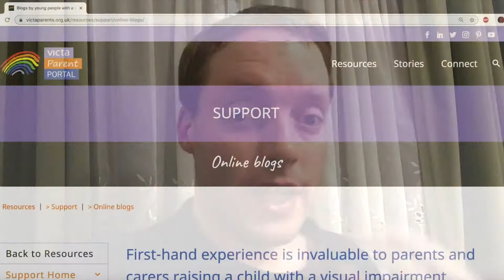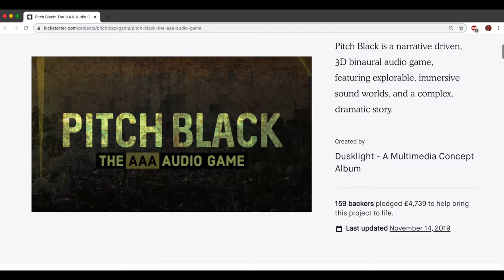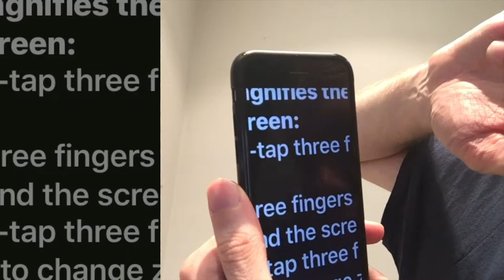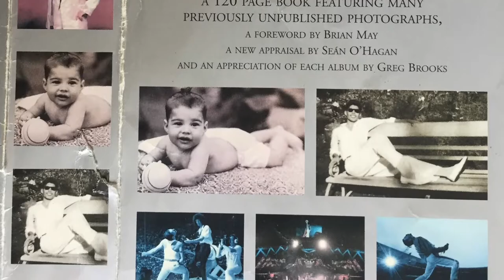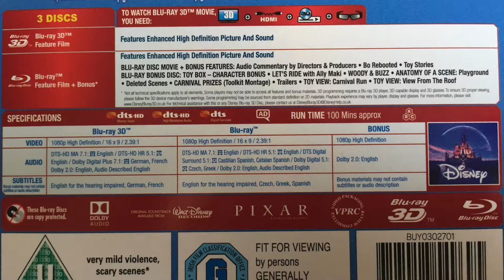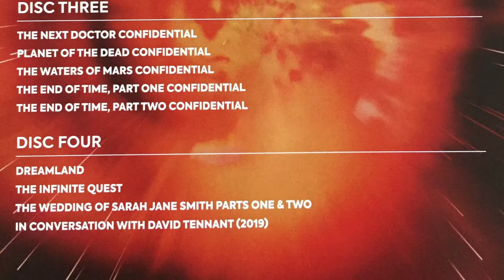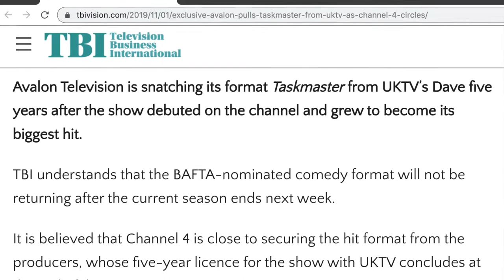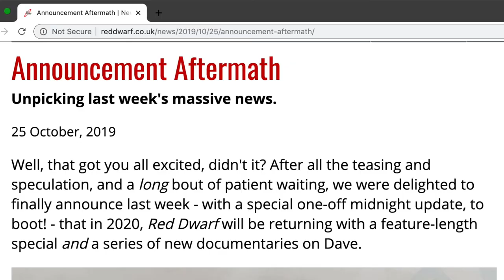October 2019 Favourites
Welcome to my October 2019 update, where I have a variety of things to mention as per usual, including important news on my PIP claim and health condition, a new audio game currently in development, my thoughts on the new disability emojis, the newest Blu-rays I've bought, and various shows I've been enjoying on Netflix and TV.

I am not sponsored or endorsed by anybody connected with the products, services and businesses featured here. All opinions are my own.

0:00 Introduction

1:19 PIP Decision Update

2:53 VICTA Parents Portal:

3:17 Pitch Black (Audio Game):

5:41 Disability Emojis:

9:39 Freddie Mercury Box Sets:

10:34 New Blu-rays:
Toy Story 4
An American Werewolf In London
Doctor Who: The Specials (Steelbook)

13:19 Television:
Would I Lie To You?

18:48 Conclusion